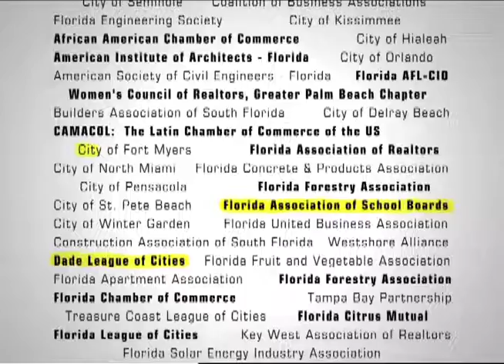Amendment 4: Endorsements